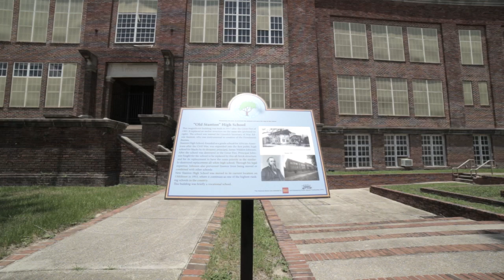WJCT's Hometown Christa